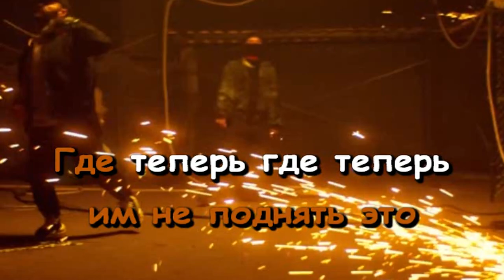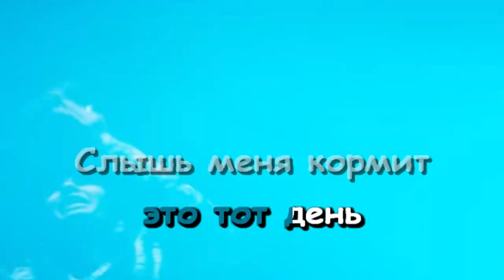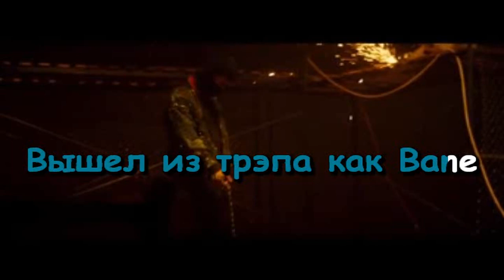OBLADAET feat. JEEMBO - BANE (Караоке. 1 версия)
Ремейк минуса: Pereponka Beats